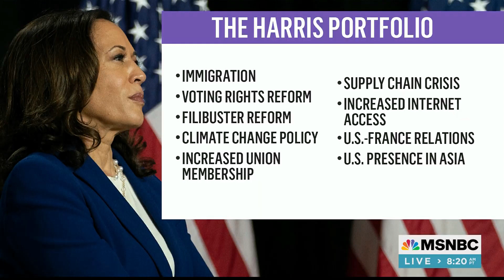Kamala Harris Takes Over As Acting President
► Angela Rye embodies what it means to be a “bringer of truth”. Named and raised accordingly, the attorney’s no holds barred commentary has resonated with demographics all over the world. She is the Principal and CEO of IMPACT Strategies, a political advocacy, social impact, and racial equity firm based in Washington, DC. She is the host of the podcast “On One with Angela Rye” and a commentator on CNN. She has been seen on several programs and outlets from Breakfast Club, BET where she has been nominated for multiple NAACP Image Awards, TV One, and ABC. She is a 2019 recipient of an Honorary Doctorate from Wiley College. She served as the Executive Director and General Counsel to the Congressional Black Caucus for the 112th Congress.